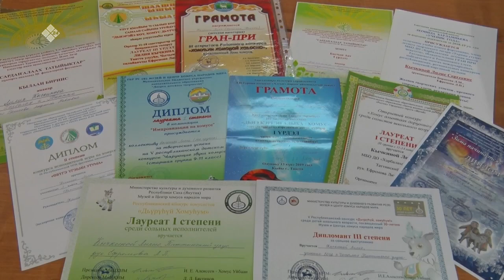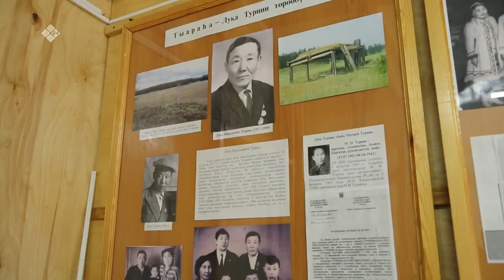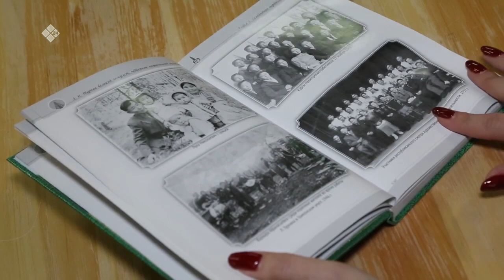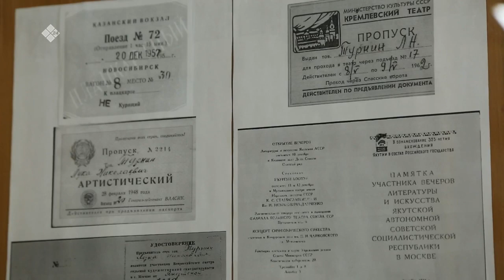«Дойдум дьоно» биэриигэ: саха хомуһун аҕата Лука Николаевич Турнин төрөөбүтэ 105 сыла (14.02.22)